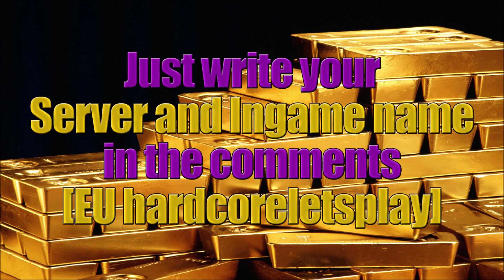WOT: Super Conqueror [ROIDS], the "almost Pool" case, WORLD OF TANKS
The Super Conqueror is a British tier 10 heavy tank.

A variant of the Conqueror tank with extra armor protection. Manufactured during the first half of the 50s and used for testing the Dart and Malkara guided anti-tank missiles. During testing, the vehicle played the role of a heavy tank that could potentially appear in the future. Never saw mass-production.

Replaced FV215b in 9.20.1 patch. The Super Conqueror is basically the Conqueror covered with very thick spaced armor. It is less similar to American counterparts due the fact that its hull can take much more damage, and it has capabilities to angle the hull which makes it much harder to penetrate. But, oddly similar to German Super-Heavy tanks, its lower plate is a weak spot and is easily penetrated if not covered or not angling your hull correctly.

The Super Conqueror marks the end of its British heavy line.

Battle Stats:
Map Airfield
DAWIDO_2k17 [ROIDS]
Super Conqueror
Shots fired 30
direct hits/penetrations 28/26
Damage 8557
from a distance of more than 300 meters 513
Hits received 10
penetrations 5
non-penetration 5
Hits received as a result of splash damage 1
Enemy vehicles spotted 3
Enemy vehicles damaged/destroyed 9/9
Damage upon detecting 1861
Distance traveled 1.7

Battle Stats:
Map Empire's Border
DAWIDO_2k17 [ROIDS]
Super Conqueror
Shots fired 35
direct hits/penetrations 32/26
Damage 9520
from a distance of more than 300 meters 341
Hits received 16
penetrations 4
non-penetration 12
Enemy vehicles spotted 4
Enemy vehicles damaged/destroyed 14/8
Damage upon detecting 493
Distance traveled 2.3